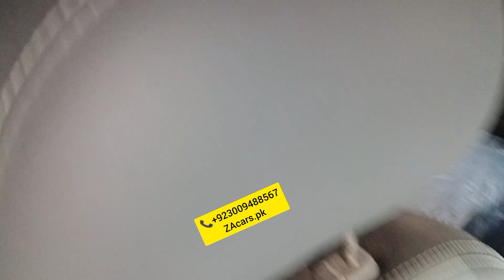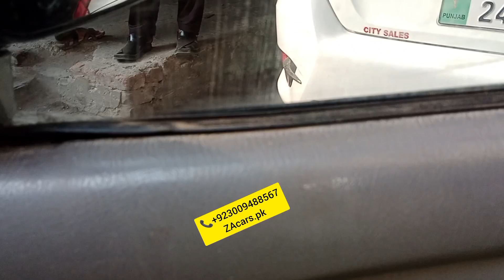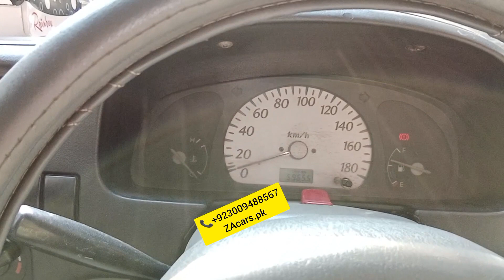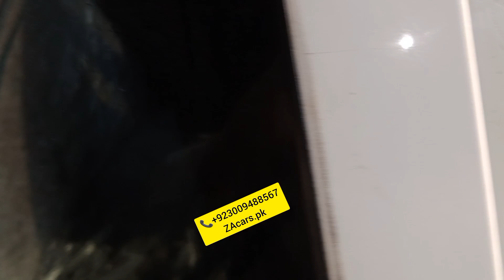Alto 10000cc Mashallha full modified and powered Security system power windows power windows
Suzuki Alto 1000cc full modified and powered specialist security system Electric power steering with speed sensor kit power windows one year guarantee japanese motor and switch and all accessories available very good quality and low price available to ZAcars pk

ZA cars
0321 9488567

Power Windows
Power Steering
Sarwa Brake

ZA Cars
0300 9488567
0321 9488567